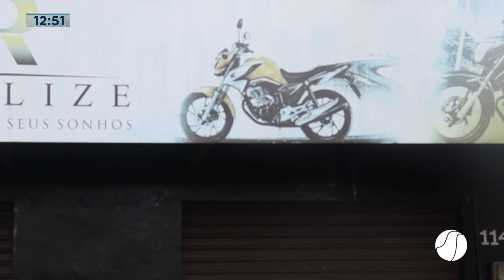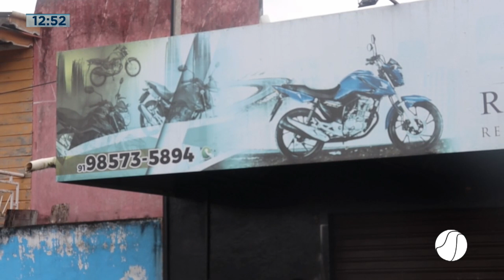Falência de empresa de consórcio pode prejudicar dezenas de pessoas no Marajó